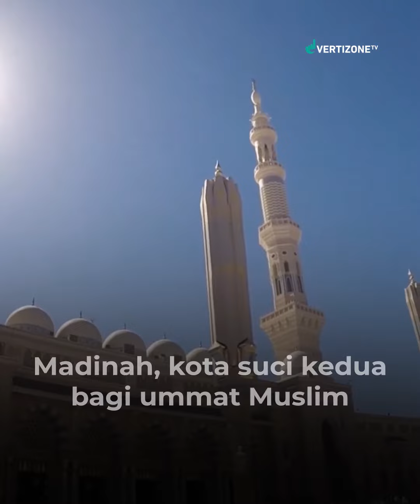Singa Padang Pasir Pelindung MADINAH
Fahreddin Pasha yang berjuluk Harimau Padang Pasir merupakan salah satu figur penting dalam sejarah Turki. Pembelaan Fahreddin Pasha terhadap Madinah menjadi salah satu momen penting dalam sejarah.

Pada 1914, sebelum pasukan Turki Utsmani dimobilisasi, Kolonel Staf Omar Fahreddin di angkat menjadi komandan Korps XII yang bertugas di Mosul, Irak. Ia dipromosikan ke level Mirliva pada 12 November 1914 dan diangkat menjadi deputi komandan Pasukan Empat di Aleppo, Suriah.

Selama Perang Dunia I berkecamuk, Fahreddin dipindahkan ke Madinah, tepatnya pada 23 Mei 1916 dan bertugas mempertahankan Kota Nabi itu. Ia bahkan diangkat menjadi komandan Pasukan Khusus Hijaz pada 1916 untuk menjalankan misi penting itu.

Setelah Gubernur Makkah Syarif Hussein bin Ali bersiap melakukan pemberontakan atas Turki Utsmani, Fahreddin ditugaskan ke Madinah. Fahreddin sampai di Madinah lebih dulu sebelum pemberontak dan segera mengambil langkah pengamanan.

Fahreddin tidak hanya mempertahankan Madinah, tetapi juga mengamankan transpor tasi rel tunggal di Jaringan Hijaz dari sabotase TE Lawrence dan Syarif Hussein. Jaringan rel ini adalah akses bagi semua pasokan logistik Fahreddin dan pasukannya.

Syarif Hussein menghancurkan jalur kereta dan jaringan telegram di sekitar Madinah pada 3 Juni 1916. Meski Syarif Hussein melancarkan serangan di luar Madinah pada 5-6 Juni 1916, Fahreddin menyiagakan kekuatan penuh.

Saat Fahreddin bertugas di Madinah, hal pertama yang ia lakukan adalah memindahkan peninggalan-peninggalan Rasulullah SAW dan para sahabat beserta beberapa manuskrip dari Madinah ke Istanbul agar aman dari serangan. Sebagian manuskrip bersejarah di Madinah sudah dipindahkan Pemerintah Turki Utsmani ke berbagai perpustakaan di Madinah. Sekitar 500 manuskrip saat ini berada di Perpustakaan Madinah di Istana Topkapi, Istanbul.